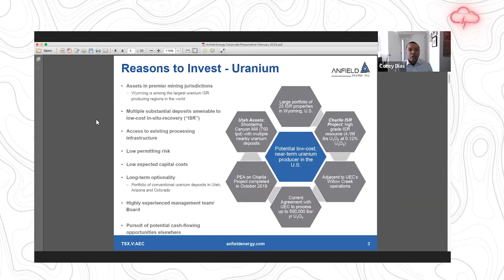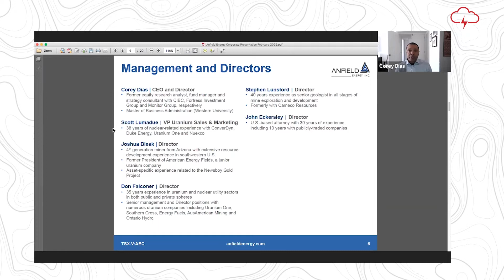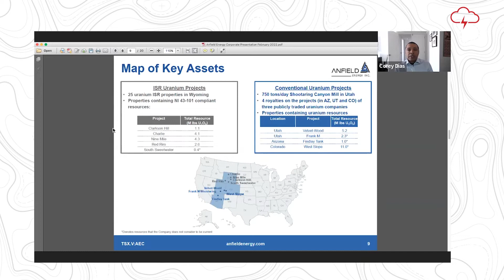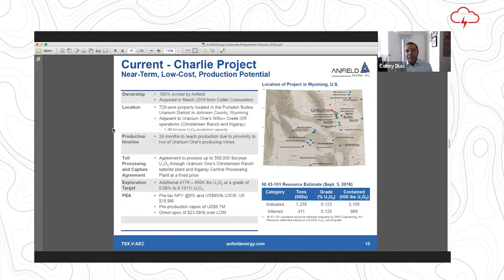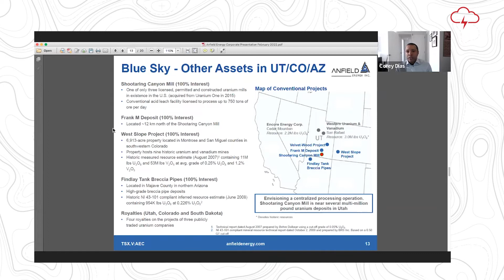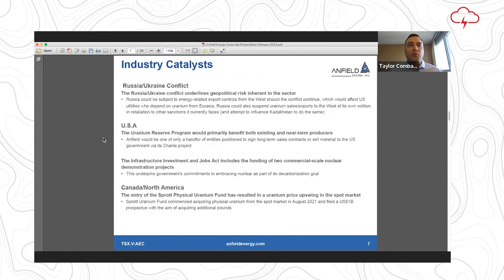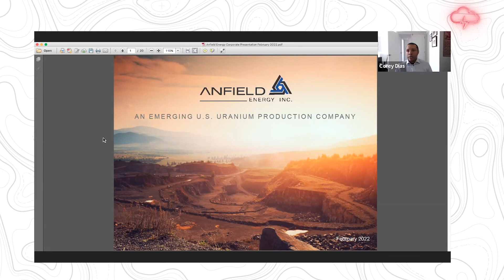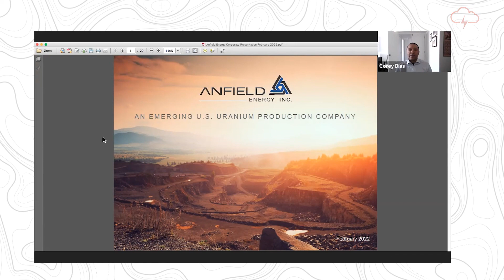Anfield Energy - Red Cloud 2022 Pre-PDAC Mining Showcase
Red Cloud Financial Services Presents Pre-PDAC 2022 Mining Showcase. Corey Dias, CEO, Anfield Energy presents a company update. Edited by Red Cloud Media.